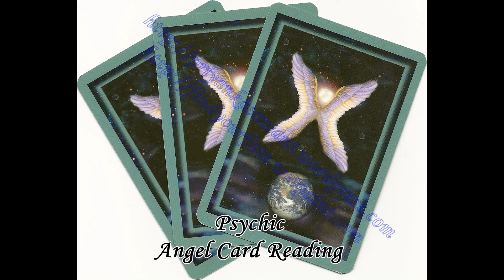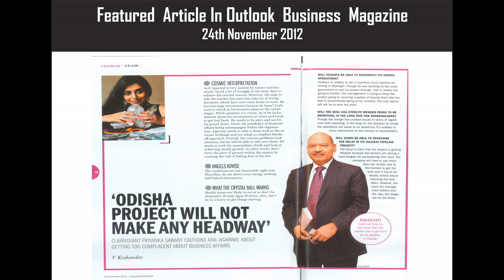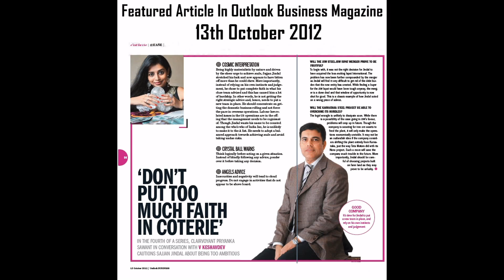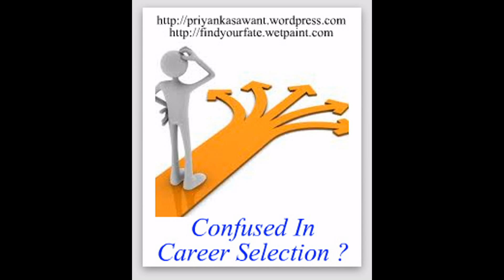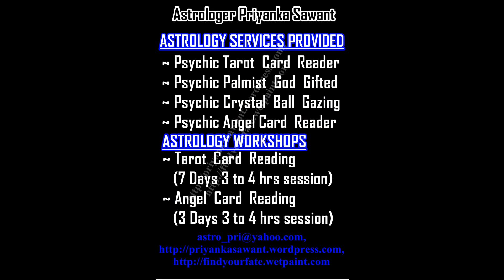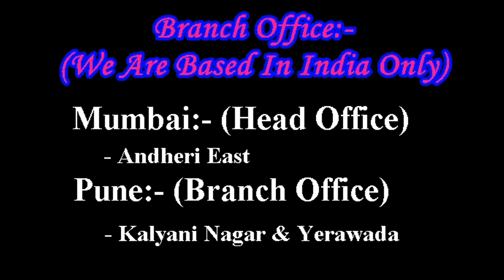Celebrity Astrologer Priyanka Sawant Tarot Card Reader India Mumbai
World Renowned Celebrity Astrologer Practicing In India:-
Indian Psychic Astrologer Priyanka Sawant (Experience Since 1998)
Tarot Card Reader,
Past Life Regression By Tarot Card Reading,
Tarot Healing,
Psychic Powers,
Crystal Ball Gazing,
Pendulum Dowsing,
Angel Card Reading,
Crystal Stone Remedies,
Crystal Therapy,
7chakra Healing,
Color Therapy,
Strong Psychic & Intuitive Powers,
Founder Of Find Your Fate Astrology Consultancy & Training Institute.

Area:-
Mumbai:- Andheri kurla road, Andheri East,Mumbai -93
Pune:- We do have Branch at Kalyani Nagar, next to Gold Adlabs in Pune.